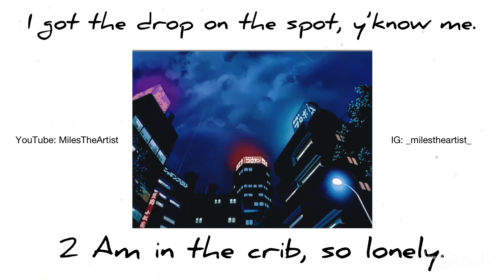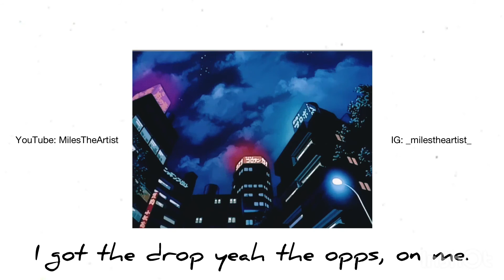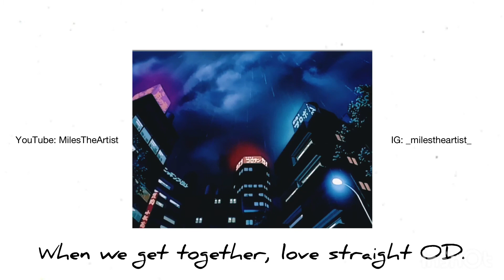2:00 AM - MilesTheArtist (Prod. Waytoolost) OFFICIAL LYRIC VIDEO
2:00 AM - MilesTheArtist (Prod. Waytoolost) OFFICIAL LYRIC VIDEO

2020 God Arc Records

Producer: Waytoolost
Producer:
Composer Lyricist: Miles Respress

OFFICIAL AUDIO by MilesTheArtist -  (2020 God Arc Records)
Song: 2:00 AM
Artist: MilesTheArtist